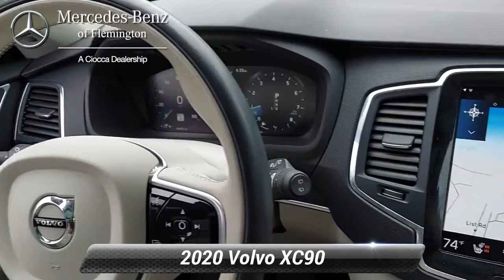Used 2020 Volvo XC90 Momentum, Flemington, NJ 20202165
[RLVID:6901:cc941eeab1a5ab68:c267f926a70969d0:1]